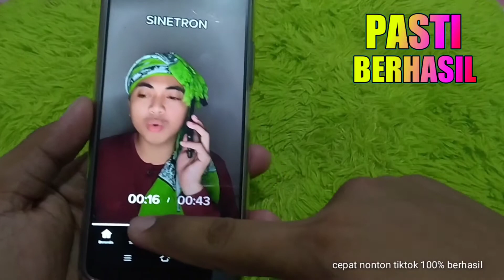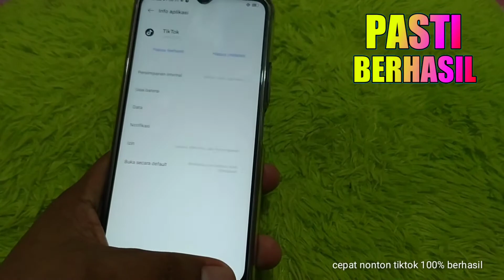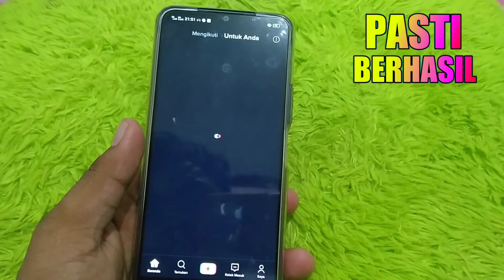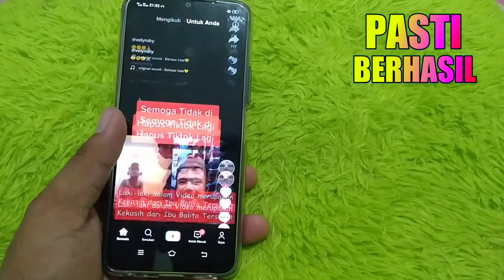REAL 100% BERASIL !! cara mempercepat Nonton video di tiktok - bisa di semua hp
REAL 100% BERASIL !! cara  mempercepat Nonton video di tiktok